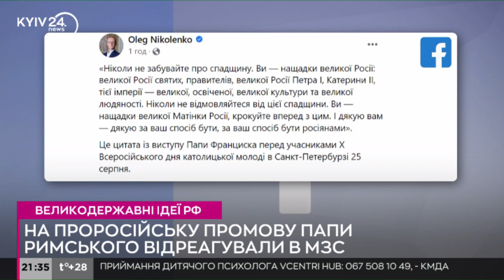"Ви нащадки великої матінки Росії": Папа Римський шокував своїм зверненням до росіян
Папа Римський Франциск під час звернення до російської молоді закликав жителів рф «не відмовлятися від своєї спадщини» і «не забувати, що вони є спадкоємцями великої матінки росії».